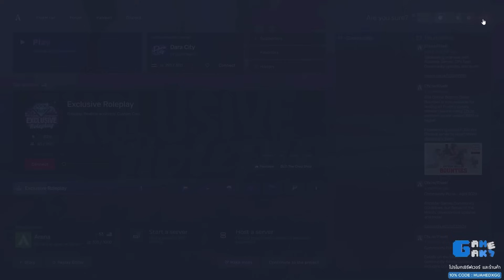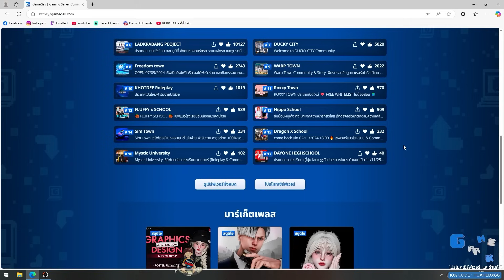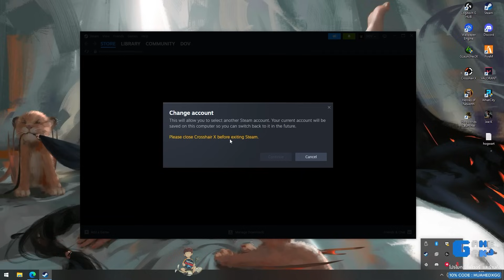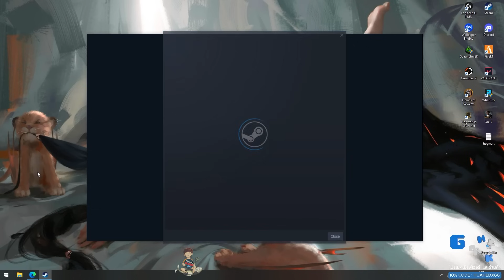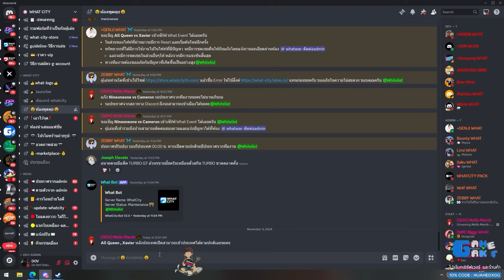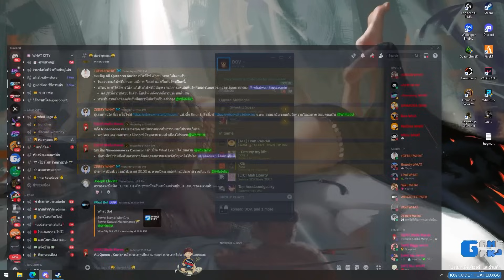เมื่อเฮียดำกับ X VS RED ไฟท์ท้าย ก่อนจบแก๊ง X โดนเรียกเข้าห้องมืด | GTA V | WC3 EP.3741